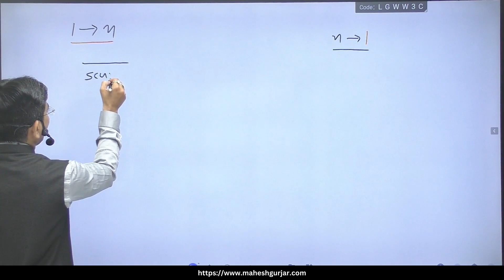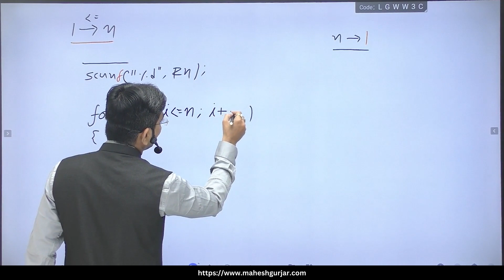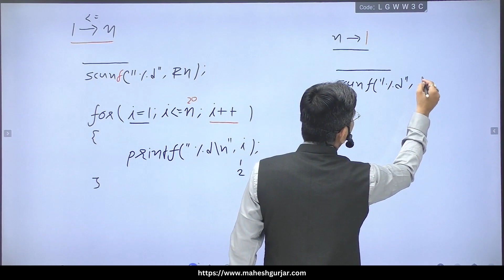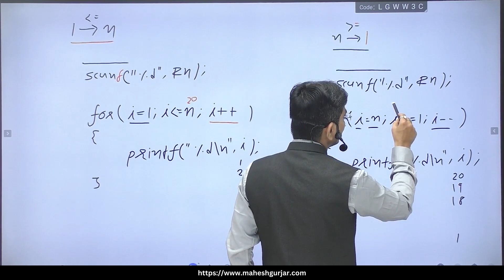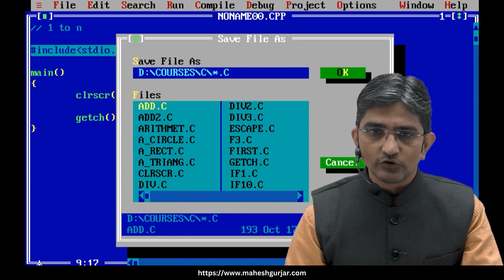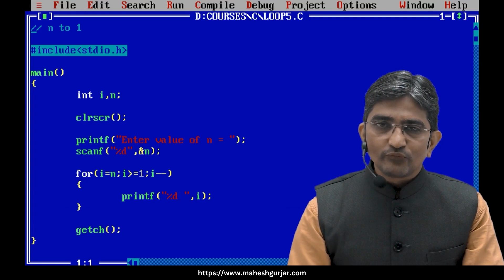#40 | For Loop | 1 To N | Complete C Programming | Hindi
Welcome to our Turbo C programming tutorial! In this video, we'll guide you through writing programs to print numbers from 1 to N and from N to 1 using the for loop.

The for loop is an essential construct in programming for handling repetitive tasks with a counter. In this tutorial, we'll start by explaining the syntax and functionality of the for loop in Turbo C.

Next, we'll walk you through two practical examples:

Program to print numbers from 1 to a user-defined value N using a for loop.
Program to print numbers from a user-defined value N to 1 using a for loop.
You'll learn how to set up the loop, initialize the counter, define the condition, and update the counter in each iteration. We'll provide clear explanations and step-by-step instructions to help you understand the logic behind these programs and how to implement them in Turbo C.

Whether you're a beginner or looking to reinforce your programming skills, this tutorial is perfect for you. By the end of this video, you'll have a solid understanding of using the for loop to print sequences of numbers both in ascending and descending order in Turbo C.